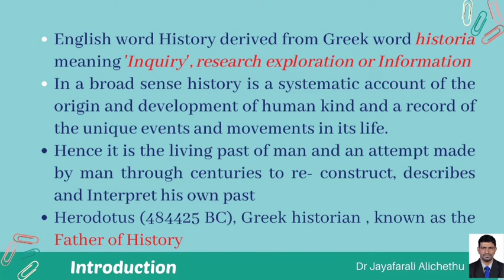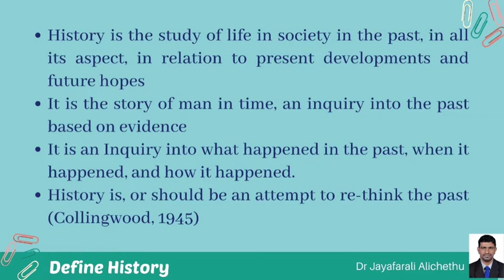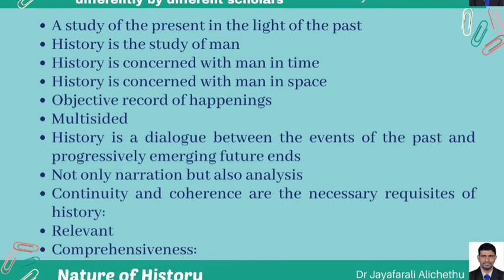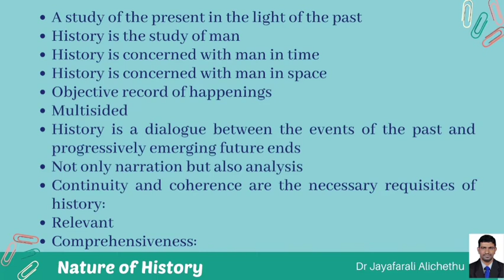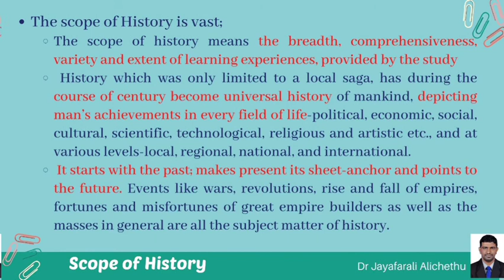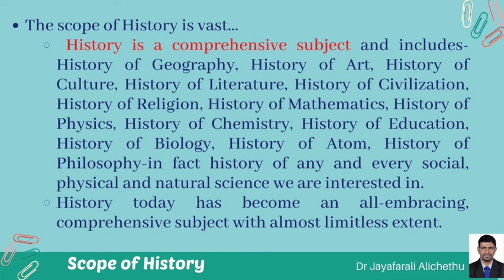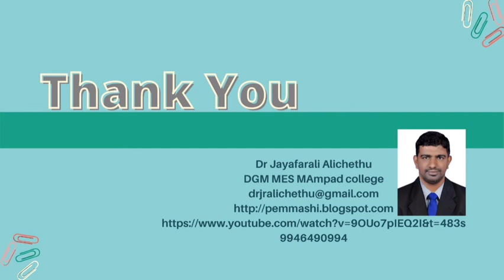Define History - Nature & Scope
Leature on historical definition- scope & Nature